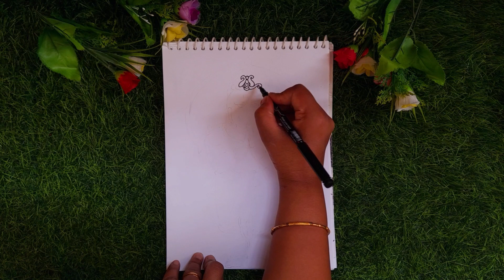🙏How to draw Bajrangbali | easy Hanumanji step by step Drawing tutorials